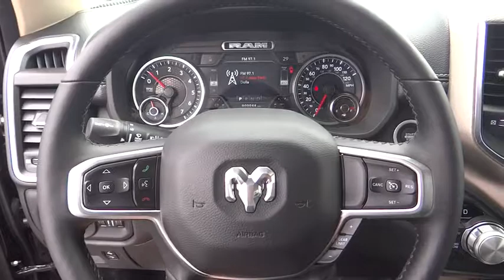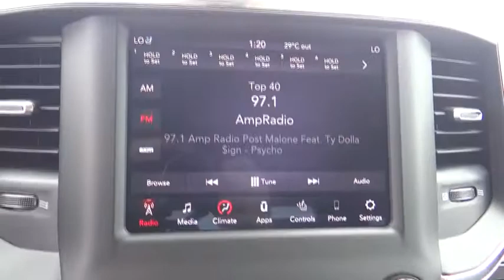2019 Ram 1500 Norco, Corona, Riverside, San Bernardino, Ontario, CA 19D017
Diamond Black Crystal Pearlcoat New 2019 Ram 1500 available in Norco, California at

Check out this 2019! This quick and nimble vehicle offers distinctive urban-inspired styling mixed with renowned four wheel drive capability! This model accommodates 5 passengers comfortably, and provides features such as: leather upholstery, adjustable pedals, and a blind spot monitoring system. Our knowledgeable sales staff is available to answer any questions that you might have. They'll work with you to find the right vehicle at a price you can afford. Come on in and take a test drive!
CHROME APPEARANCE GROUP  -inc: chrome tow hooks  day light opening moldings  wheel to wheel side steps,WHEEL TO WHEEL SIDE STEPS,DIAMOND BLACK CRYSTAL PEARLCOAT,18 X 8 ALUMINUM BASE PAINTED WHEELS  (STD),MONOTONE PAINT,QUICK ORDER PACKAGE 25H LARAMIE  -inc: 5.7L V8 HEMI MDS VVT engine  8-speed automatic transmission (8HP75),REAR WHEELHOUSE LINERS,DUAL-PANE PANORAMIC SUNROOF  -inc: LED dome/reading lamp  dual LED dome reading lamps,275/65R18 BSW ALL SEASON LRR TIRES  (STD),8-SPEED AUTOMATIC TRANSMISSION (8HP75)  (STD),3.21 REAR AXLE RATIO  (STD),5.7L V8 HEMI MDS VVT ENGINE  -inc: HEMI badge  220 amp alternator  dual rear exhaust w/bright tips  heavy duty engine cooling  active noise control system (STD),LARAMIE LEVEL 1 EQUIPMENT GROUP  -inc: foam bottle insert (door trim panel)  rear 60/40 folding split recline seat  ParkSense front/rear Park Assist w/stop  auto high beam headlamp control  rain sensitive windshield wipers  tailgate ajar warning lamp  single disc remote CD player  blind spot & cross path detection  remote tailgate release,SINGLE DISC REMOTE CD PLAYER,BED UTILITY GROUP  -inc: pick-up box lighting  spray in bedliner  4 adjustable cargo tie-down hooks,BLACK  LEATHER TRIMMED BUCKET SEATS  -inc: rear 60/40 folding split recline seat  full length upgraded floor console  bucket seats  center console parts module,Four Wheel Drive,Tow Hitch,Power Steering,ABS,4-Wheel Disc Brakes,Brake Assist,Aluminum Wheels,Tires - Front All-Season,Tires - Rear All-Season,Conventional Spare Tire,Heated Mirrors,Power Mirror(s),Integrated Turn Signal Mirrors,Power Folding Mirrors,Rear Defrost,Privacy Glass,Intermittent Wipers,Variable Speed Intermittent Wipers,Power Door Locks,Fog Lamps,Daytime Running Lights,Automatic Headlights,AM/FM Stereo,Satellite Radio,Bluetooth Connection,Premium Sound System,MP3 Player,Steering Wheel Audio Controls,Auxiliary Audio Input,Heated Front Seat(s),Cooled Front Seat(s),Power Driver Seat,Seat Memory,Power Passenger Seat,Pass-Through Rear Seat,Rear Bench Seat,Adjustable Steering Wheel,Trip Computer,Power Windows,WiFi Hotspot,Driver Adjustable Lumbar,Passenger Adjustable Lumbar,Leather Steering Wheel,Heated Steering Wheel,Keyless Entry,Keyless Start,Universal Garage Door Opener,Cruise Control,Climate Control,Multi-Zone A/C,Woodgrain Interior Trim,Leather Seats,Split Bench Seat,Auto-Dimming Rearview Mirror,Driver Vanity Mirror,Passenger Vanity Mirror,Driver Illuminated Vanity Mirror,Passenger Illuminated Visor Mirror,Floor Mats,Mirror Memory,Remote Engine Start,Smart Device Integration,Adjustable Pedals,Engine Immobilizer,Security System,Traction Control,Stability Control,Front Side Air Bag,Tire Pressure Monitor,Driver Air Bag,Passenger Air Bag,Front Head Air Bag,Rear Head Air Bag,Passenger Air Bag Sensor,Child Safety Locks,Back-Up Camera